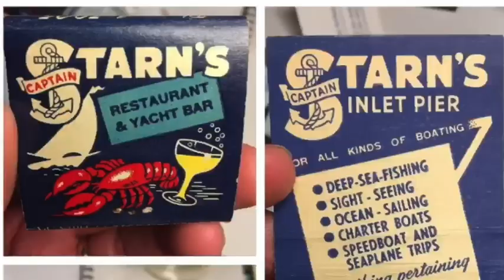Stories from the Attic Trailer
a trailer to preceed Zoom presentations